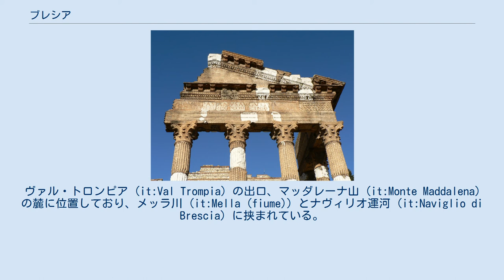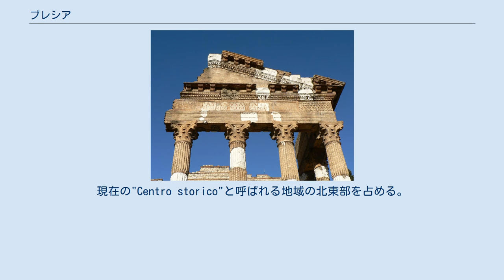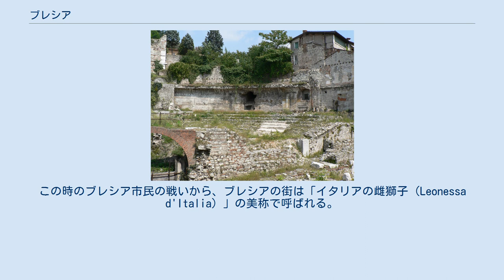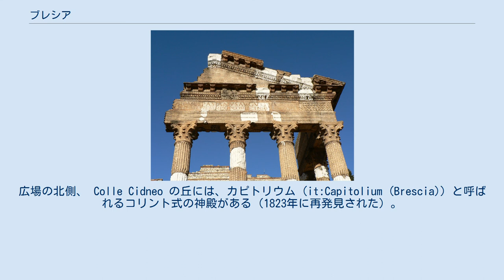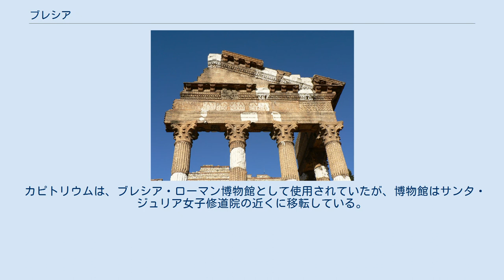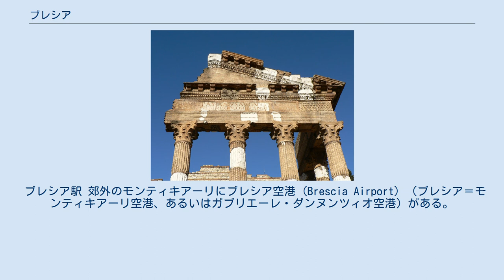ブレシア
ブレシア（伊: Brescia ( 音声ファイル)）は、イタリア共和国ロンバルディア州にある都市で、その周辺地域を含む人口約20万人の基礎自治体（コムーネ）。
ブレシア県の県都であり、ロンバルディア州では2番目に人口の多い都市である。
ブレーシャなどとも表記される。
 ローマ時代にはブリクシアと呼ばれ、アルプス以北との交易で栄えた歴史を持つ。
市内には古代から中世にかけての遺跡や歴史的建築物が多く残っており、ランゴバルド王国が遺した修道院はユネスコの世界遺産に登録されている。
また、ブレシアはイタリア有数の工業地帯の中心都市であり、機械工業や製鉄業が盛んである。
中世以来の金属加工と武器製造の伝統を有し、兵器生産地としても知られる。
 Brescia は [ˈbreʃʃa] または [ˈbrɛʃʃa] と発音される。
日本語文献では「ブレシア」のほか、「ブレーシャ」、「ブレッシア」、「ブレシャ」、「ブレッシャ」などとも表記される。
 ブレシア県概略図 ブレシア県南部のコムーネである。
ブレシアの市街は、ベルガモから東南東へ45km、クレモナから北北東へ48km、ヴェローナから西へ62km、州都ミラノから東へ80kmの距離にある。
 ポー平原の都市である。
ヴァル・トロンピア (it:Val Trompia) の出口、マッダレーナ山 (it:Monte Maddalena) の麓に位置しており、メッラ川 (it:Mella (fiume)) とナヴィリオ運河 (it:Naviglio di Brescia) に挟まれている。
 ブレシアの旧市街地は四角形で、道路は直交している。
これは、ローマ時代の都市計画を受け継いだものである。
中世には、ローマ時代の都市よりやや広い範囲が城壁で囲まれた。
現在の"Centro storico"と呼ばれる地域の北東部を占める。
 ローマ時代以前に起源を持つ。
ローマ時代にはブリクシア (it:Brixia) の名で呼ばれ、アルプス以北との交易で栄えた。
 キリスト教国家となった時代の西暦568年（または569年とする説がある）にブレシア周辺は、ランゴバルド王国の支配下に入った。
その後、774年にフランク王国のカール大帝に征服された。
 12世紀初頭に自治都市となり、その後は農村地帯まで支配の拡大を図った。
そのため、周辺の都市ベルガモやクレモナと対立した。
クレモナとは二度の戦争を起こし、いずれも勝利を収めた。
 なお、1769年には、聖ナザロ教会の通廊に保管されていた80トンの火薬が落雷により引火、街の2割弱が吹き飛ばされる大損害を受けている。
そのため、教会に避雷針を設置することを許可するようになったきっかけが、この事件という説もある。
 1849年春には、オーストリアの支配に対する反乱が発生した（ブレシアの十日間）。
この時のブレシア市民の戦いから、ブレシアの街は「イタリアの雌獅子（Leonessa d'Italia）」の美称で呼ばれる。
 イタリア有数の工業地帯の中心都市であり、機械工業や自動車エンジニアリング、工作機械工業が盛んである。
多くの工場は家族経営の中小企業である。
 中世以来の武器製造の伝統を有し、現代においてもブレシアはイタリアの代表的な兵器生産地である。
ブレシアとその周辺には、ベレッタ（本社: ガルドーネ・ヴァル・トロンピア）、ブレーダ・メッカニカ・ブレシャーナ（本社: ブレシア）など多くの銃器メーカーが本拠を置いている。
ブレシアでは毎年兵器の見本市が開催されている。
 金融業もさかんである。
また、ガルダ湖やイゼーオ湖、アルプス山脈に向かう観光客を相手にした産業でも潤っている。
 カピトリウム神殿の遺跡 ローマ時代の劇場遺跡 フォロ広場 (it:Piazza del Foro) は、ローマ時代のフォルムの跡である。
広場の北側、 Colle Cidneo の丘には、カピトリウム (it:Capitolium (Brescia)) と呼ばれるコリント式の神殿がある（1823年に再発見された）。
この神殿の複合体のうち、小さいものは共和政時代にさかのぼり、大きなものはウェスパシアヌス帝によって西暦73年に建設されたと考えられている。
1826年の発掘で、カピトリウム内からニケの素晴らしい銅像が発見された。...